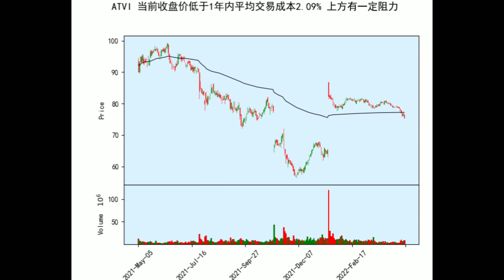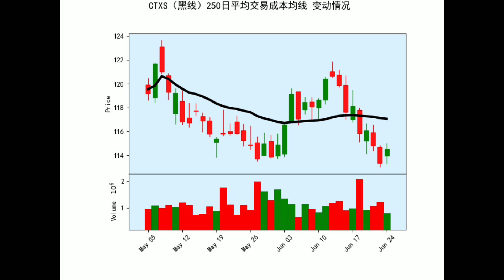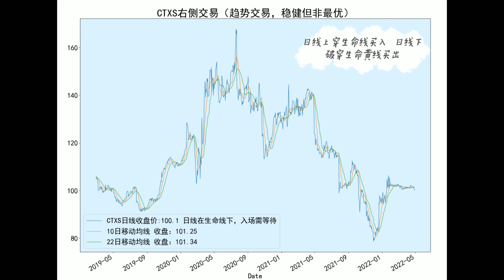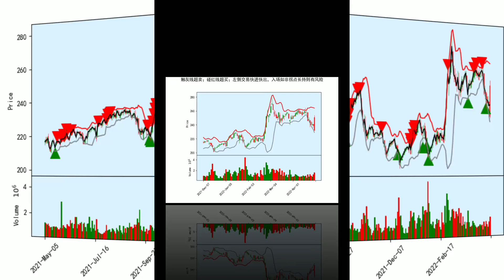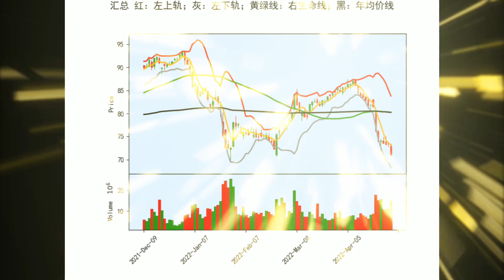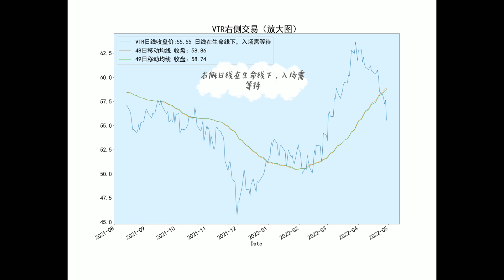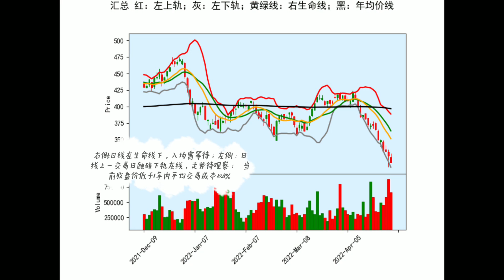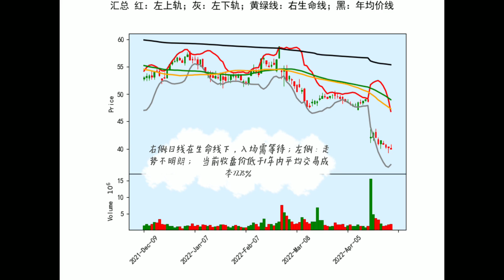临近九轉序列转折 ATVI CTXS DIS LHX NEE VTR WST XRAY （九轉序列策略：下一交易日如跌，盘中可介入）（2022年4月29日周五 盘后分析）